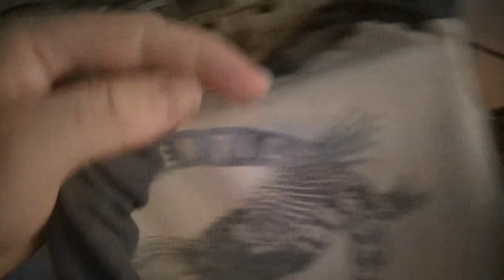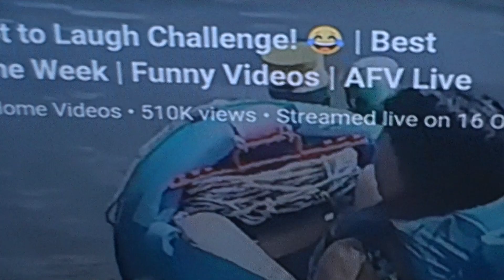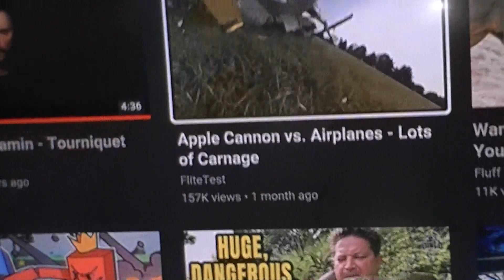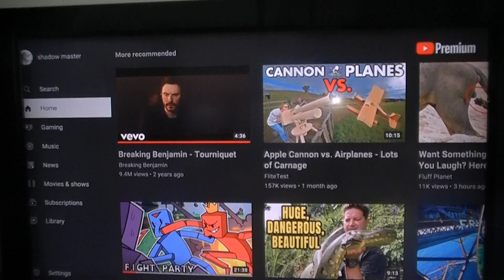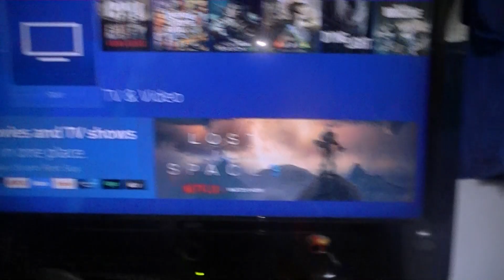Hanging out with my reptiles and feeding them